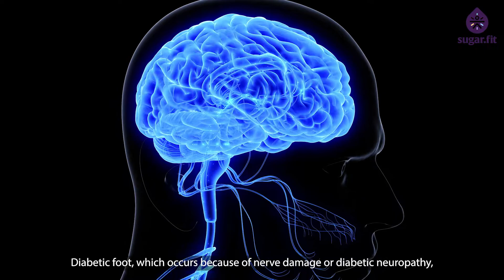What is Diabetic Foot? How to Reduce the Risk of Diabetic Foot Pain? | Diabetes Reversal| besugarfit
BOOK a FREE CONSULTATION to know how you can reverse diabetes with sugarfit Here is the latest video on Diabetic foot where our Health Coach Palak Beriwala talks on how to reduce the pain of Diabetic foot & much more. Check out this complete video to know all about Diabetic Foot.